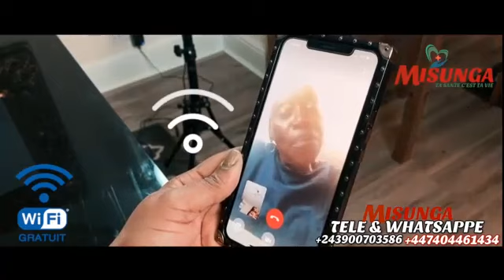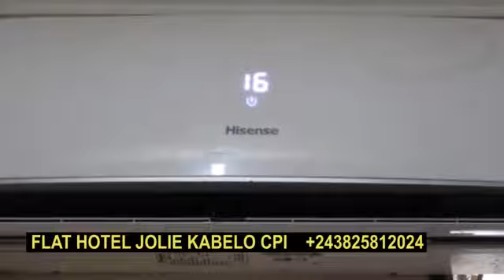PARCOURS YA KOFFI NA VIVALA MUSICA EZALAKA TOUJOURS FORMATION NA FORMATION WERRASON GRAND FORMATEUR.